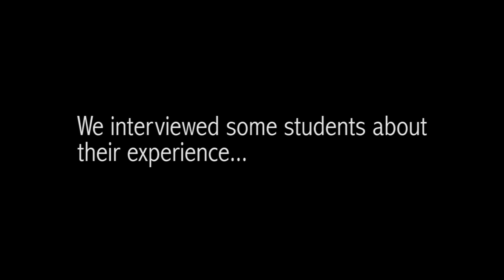Tech Talent South Pop Up Code Program Review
In June 2015, Startup.SC hosted Tech Talent South's first ever Pop Up Code Program.  This 2-week bootcamp gave an introduction to html, css, javascript, bootstrap, ruby on rails, and github.  Startup.SC loved watching the students learn more and be inspired by the incredible Tech Talent South team!